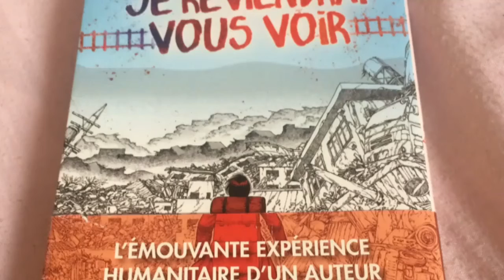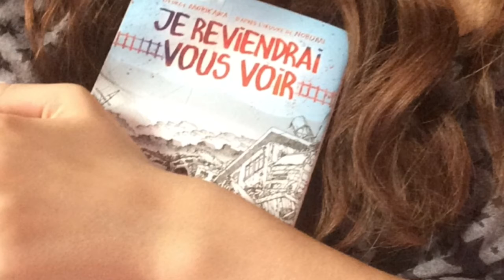le manga je reviendrai vous voir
un manga de Georges Morikawa addapter du livre de nobumi avec la participation de

- hiro mashima
ken akamatsu
makoto raiku
kôji seo
hideo nishimoto
mitsuro kubo
nobuyuki fukumoto
kazuki yamamoto
miki yoshikawa

instagrm cute4801